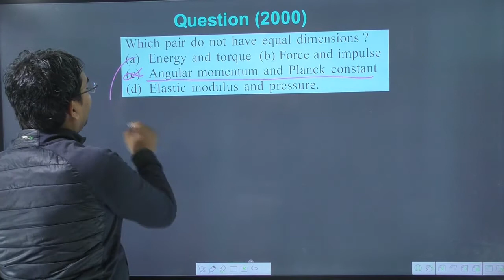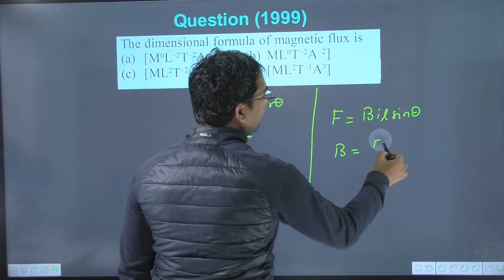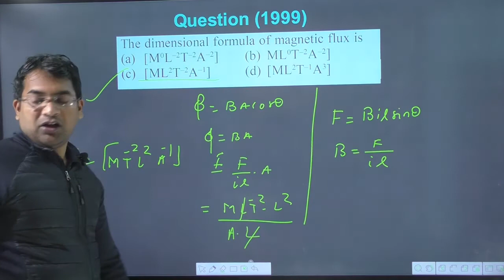Which pair do not have equal dimensions || which of the following pairs of physical quantities